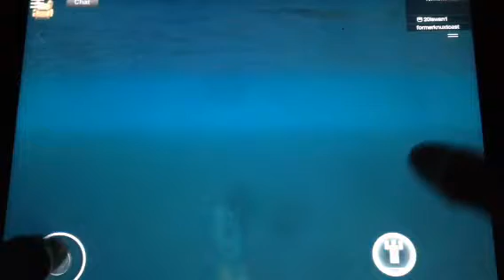Roblox Pokemon mystery dungeon roleplay part 1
(Insert legal stuff here because we are no strangers to love)